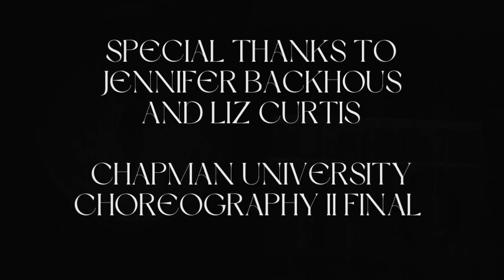QUEENS | Camille Fehr Choreography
QUEENS

This piece is about the yearning to express one's femininity. Specifically, it highlights males that aspire to present themselves through the art of drag, but may be fearful of how society responds to this choice.

Choreography, Direction, Filmography, and Editing by Camille Fehr

Danced by
Amélie Van Dooren
Mckenna Dyer
Max Gravell
Jordyn Shapiro
Ethan Tram
Abbey Werner

Song: "Verb Saw" - Backing Vocals Only (Full length), composed by Aloïs Plays [SACEM]

Final Project for Choreography II at Chapman University taught by Jennifer Backhaus and Liz Curtis